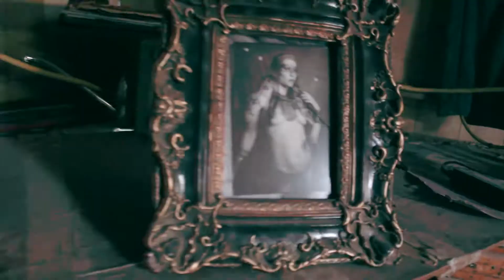Dulhja Clothing Promo 2 - East Jesus, Slab City USA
Exploring whats known as the last free place on earth. We take a trip down to Slab City in Southern California.